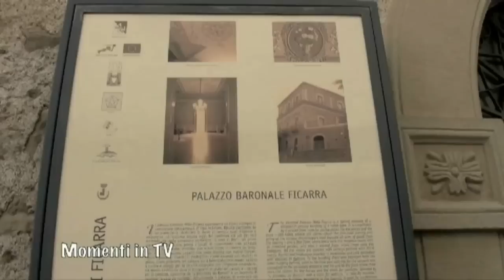IL FUNGO MISTERIOSO - PRIMA PARTE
Come accennato qualche giorno fà, pubblichiamo la prima parte di un video realizzato da una nota TV Siciliana, in collaborazione con il Micologo Nicola Amalfi, su una specie fungina rarissima (COMMESTIBILE). La specie in questione, in Italia cresce solo in una località della Sicilia, mentre nel mondo, solo in Portogallo e Spagna.
Vi lasciamo alle immagini video per scoprire di quale specie si tratta.
Buona Visione!